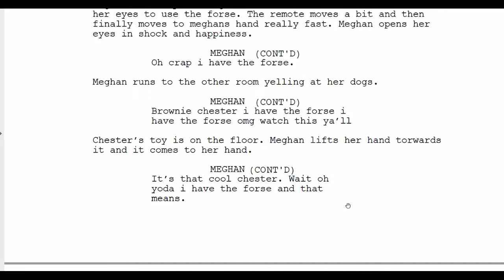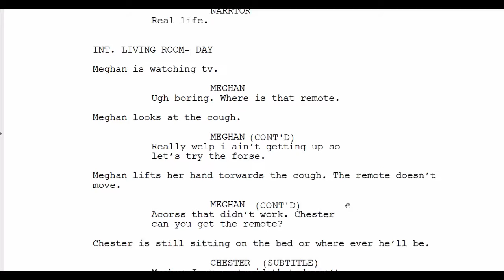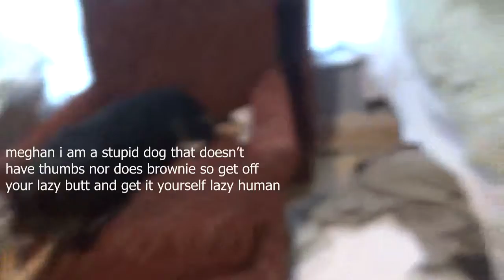star wars vs real life happy star wars day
hello my random signers. happy belated star wars day and because this video is out on mother's day happy mother's day to all my random mothers out there. star wars day 2019 i played this game called jedi challenges and star wars day last year i review all 9 of the main star wars movies. for this star wars day i did my first star wars skit which is about star wars vs real life and this video was fun to make. not actually a mother's day video because i didn't post this on star wars day but i still hope all the mothers out there enjoyed the video. with that being said happy may the 4th, may the force be with you, happy mother's day, may the force be with you, i hope ya'll enjoyed and don't forget to keep on signing bye.

in the video there fight scene with myself near the end of the video and it didn't look the best. those were the first scenes like that that i filmed. is there any tips to make the scenes look better? comment down below if there is. anyway keep on signing bye.

all rights to star wars music, lightsaber sounds, and pictures goes to Disney and lucasfilm
all rights to "star wars main theme" goes to john willaims, disney, and lucasfilm
all rights to "star wars binary sunset remix" goes to dj ag (original goes to john williams, disney, and lucasfilm)
all rights to "the new order" goes to aaron kenny
all rights to "dragon castle" goes to makai symphony